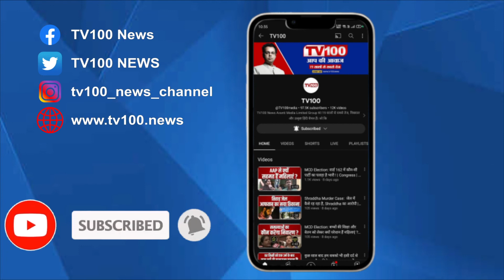बीजेपी बस लोगो का ध्यान भटका रही है: Sukhwinder Singh Sukhu | Himachal Pradesh | TV100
हिमाचल प्रदेश के मुख्यमंत्री सुखविंद्र सिंह सुक्खू ने टीवी100 पर बयान देते हुए कहा की हमारी जड़े एनएसयूआई से जुड़ी है हम सब साथ चलने वाले लोग है

Himachal Pradesh Chief Minister Sukhwinder Singh Sukhu while giving a statement on TV100 said that our roots are connected with NSUI, we all are people who walk together.

► TV100 NEWS CHANNEL:

टीवी100 “Uttar Pradesh और Uttarakhand” का सर्वश्रेष्ठ हिंदी न्यूज चैनल है । टीवी100 न्यूज चैनल राजनीति, मनोरंजन, बॉलीवुड, व्यापार और खेल में नवीनतम समाचारों को शामिल करता है। आज तक न्यूज चैनल की लाइव खबरें एवं ब्रेकिंग न्यूज के लिए बने रहें ।

TV100 is best Hindi News Channel pf Uttar Pradesh and Uttarakhand. TV100 news channel covers the latest news in politics, entertainment, Bollywood, business and sports.

📎For further information WhatsApp on this number 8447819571